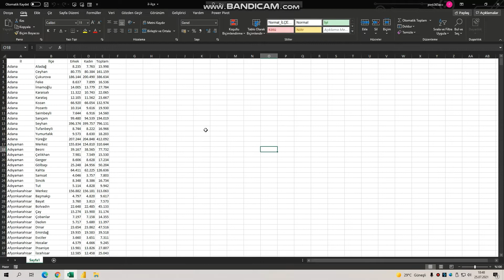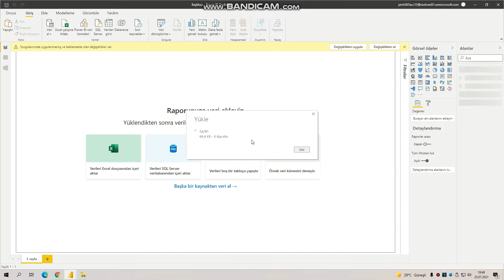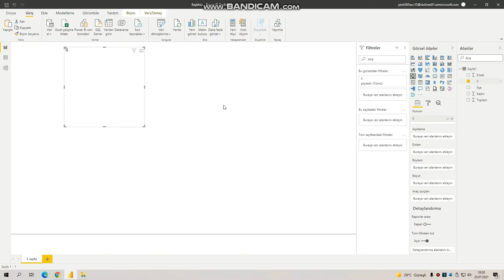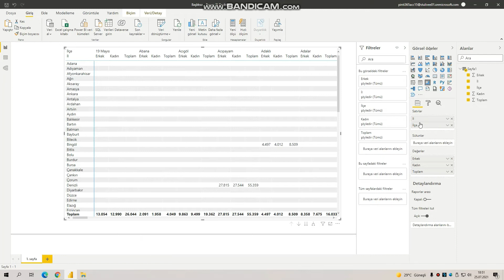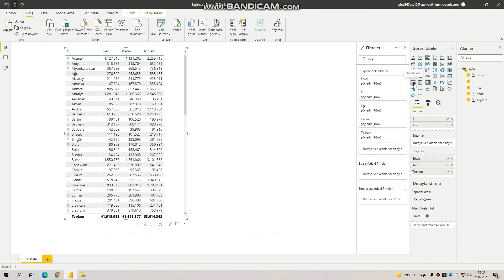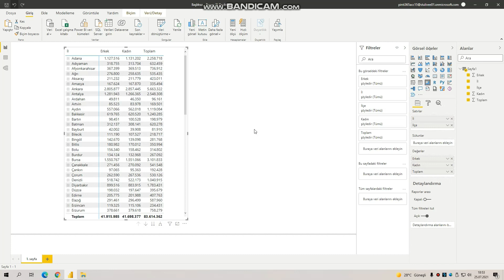Anlaşılır Ekonomi Power BI-12 (Matris Tablo)